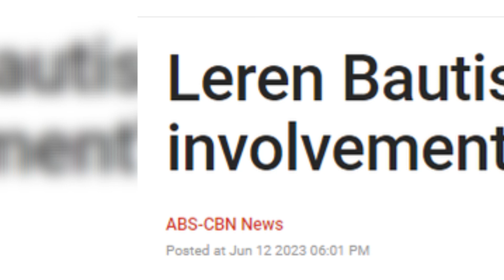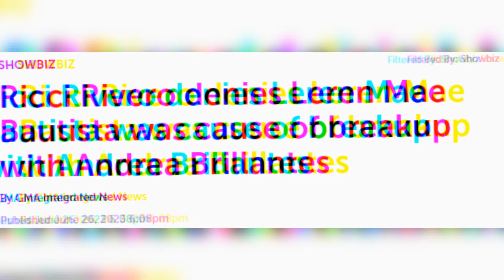RICCI RIVERO AT LEREN BAUTISTA GARAPALAN ANG HOLDING HANDS SA PUBLIKO! ANDREA SAY MO? | Chika Patrol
Trending nanaman ngayong ang ex-boyfriend ni Andrea Brillantes dahil nitong nakaraang araw lamang ay BUONG PAGMAMALAKI niyang isinapubliko ang relasyon sa kanyang bagong jowa na si Leren Bautista! Ang tanong ay affected kaya si Andrea sa pangyayaring ito?

Panuorin natin ang buong detalye sa video na ito.